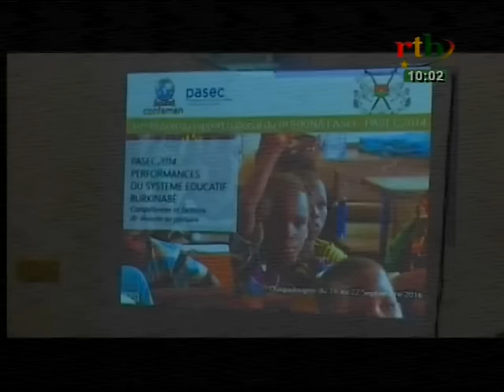RTB - Flash info de 10h du 21 septembre 2016